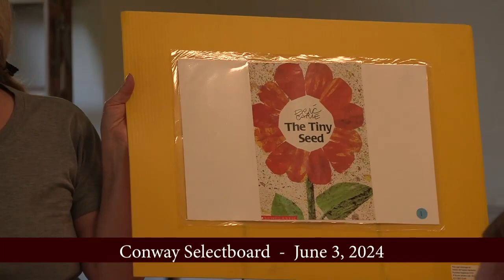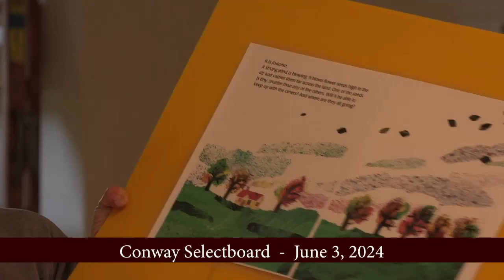Conway Selectboard - June 3, 2024